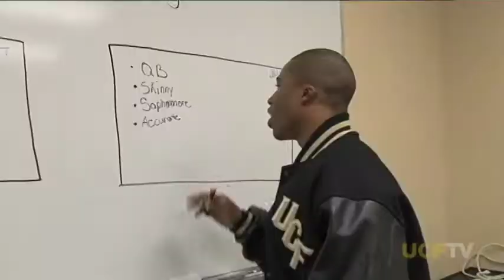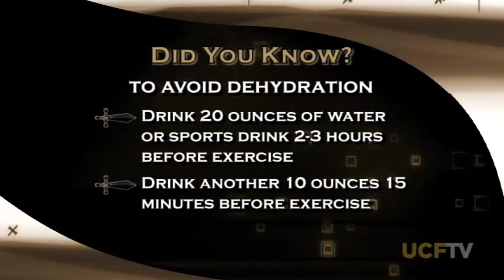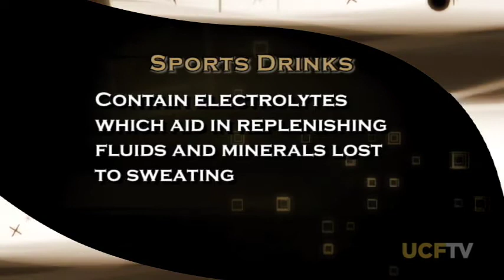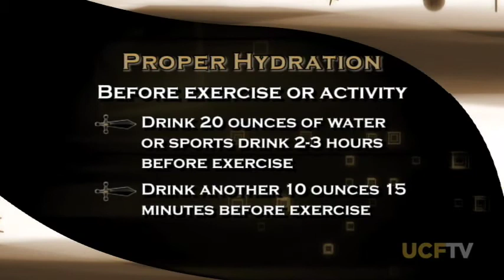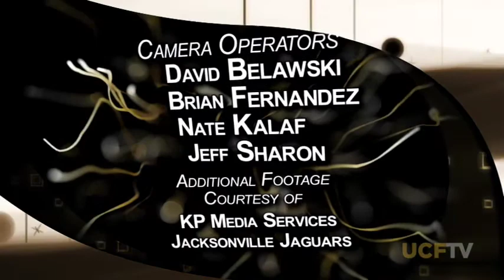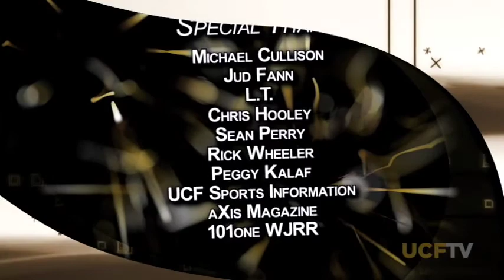UKnighted - #6 The Pros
UCF football to the NFL, players talk about their experience, having a well balanced diet and proper hydration.